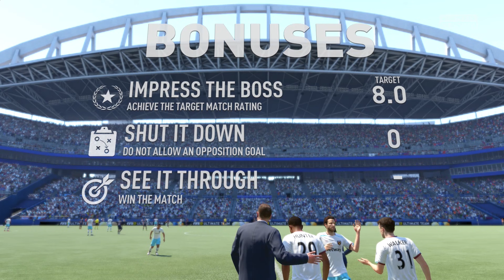FIFA 17 THE JOURNEY Gameplay Walkthrough Part 2 - PRE-SEASON TOUR (West Ham)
FIFA 17 THE JOURNEY Gameplay - FIFA 17 THE JOURNEY Walkthrough Part 1 - West Ham Journey Career with Alex Hunter - First Impressions Commentary 1080p Xbox One Gameplay

Complete innovation in the way players think and move, physically interact with opponents, and execute in attack puts you in complete control of every moment on the pitch.

Experience football’s social network. Earn rewards, level up, enjoy live Challenges, and connect with friends. Everything within FIFA 17 is measured and communicated through EA SPORTS Football Club. Fans can earn rewards to unlock items from the Football Club Catalogue, and build their status as they climb 100 levels. Real-world storylines drive EA SPORTS Football Club through regular challenges so that FIFA 17 will look, feel and play like the real-world season.

Experience Life in the Premier League - For the first time ever in FIFA, live your story on and off the pitch as the Premier League’s next rising star, Alex Hunter. Play on any club in the Premier league, for authentic managers and alongside some of the best players on the planet. Experience brand new worlds in FIFA 17, all while navigating your way through the emotional highs and lows of The Journey.